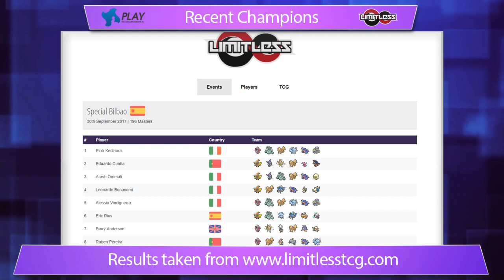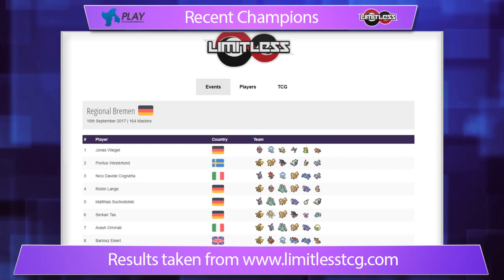Regional Malmö VGC Finals - Jamie Boyt vs Ben Markham